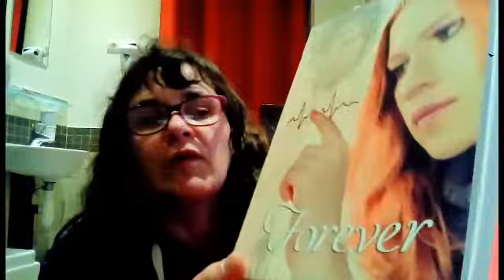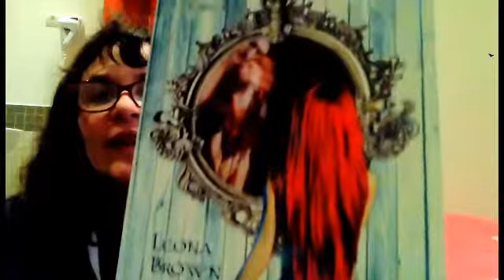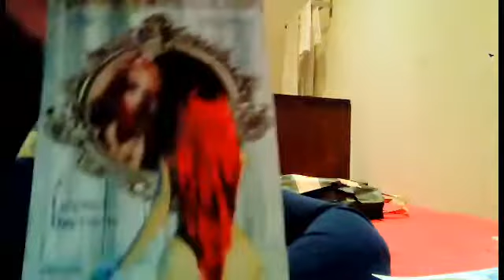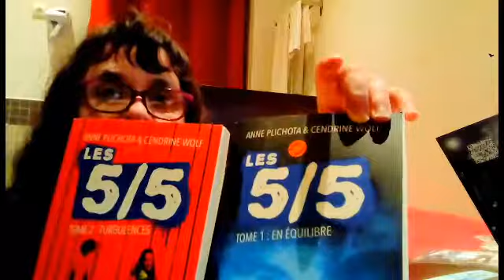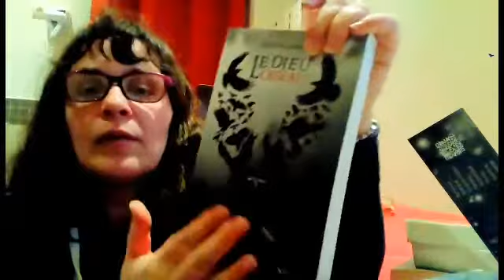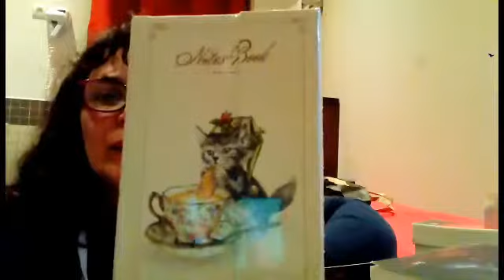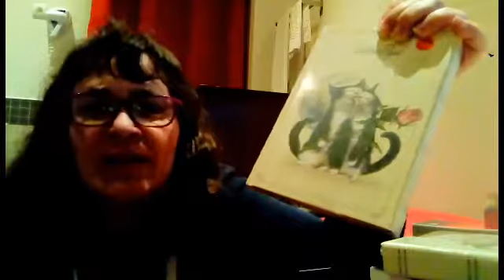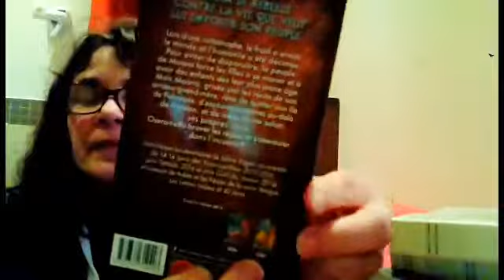Vlog salon du livre de paris jour 2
Une journée chargée pour ce deuxième jour du salon du livre de Paris 😄 de nombreuses rencontres des dédicaces, et l'interview de Silène Edgar bientôt en potcast 😉 J'avais pas dit que je ne voulais pas trop être trop chargée pour rentrer ?